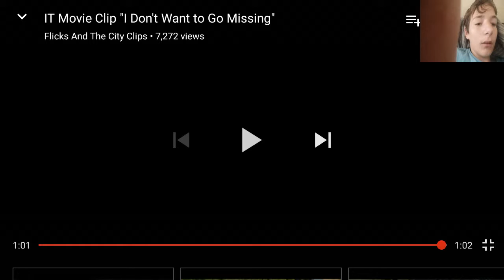IT (2017) missing (clip) reaction